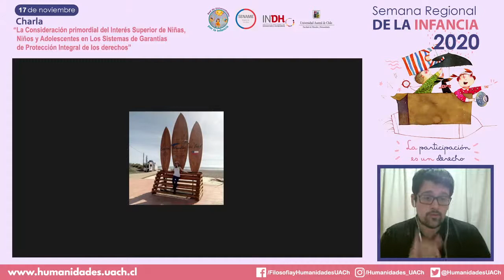Semana Regional de la Infancia 2020 - Segunda Jornada